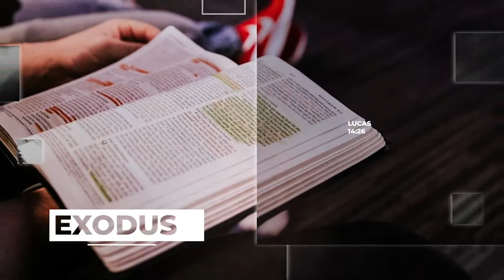Escuela de Discípulos - Vida Real # 10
Mateo 5:48
Hebreos 10:14